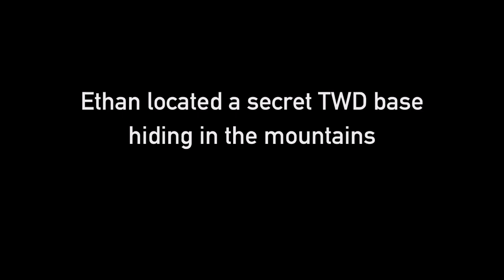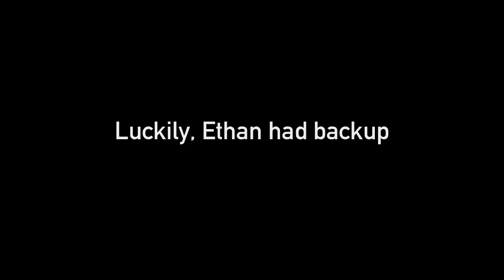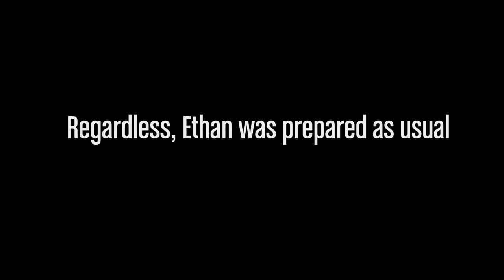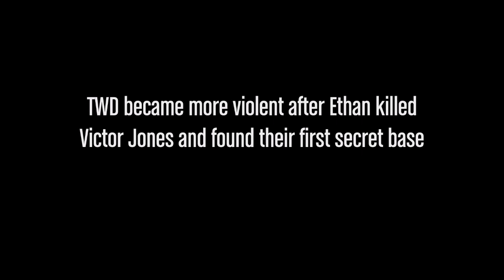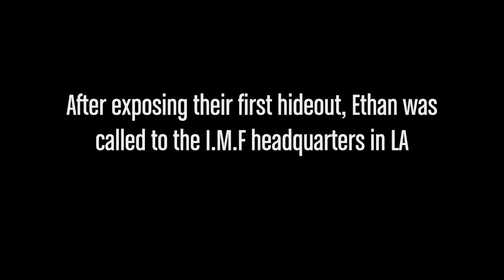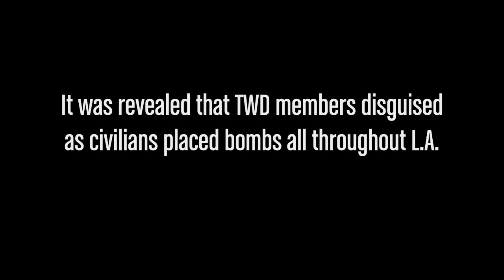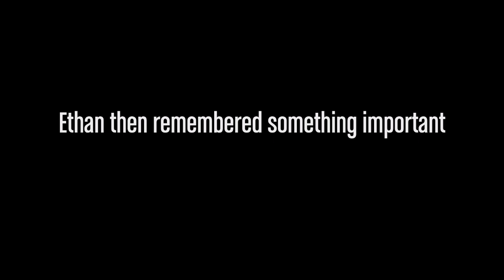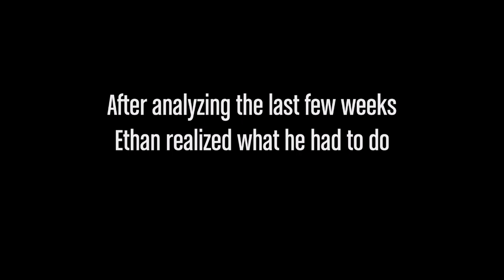Mission Impossible II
PART ONE
Mission Impossible

Fun facts
• Lester hacked into TWD's base and overheard them. They said they would crash their drone into Ethan if they couldn't shoot him down in one minute

• TWD (The World Dominions) is an advanced terrorist group with members operating in every continent.

• The man who shot the two cops in the car is a highly advanced assassin. They call him Dragon

• This movie takes place over the time span of four months

• Ethan’s motorized hand glider’s wings can change colors to camouflage to Its environment

• During the raid with the FBI Ethan shot down two fake Swat team members. He knew they were TWD members after he seen them shooting at the real Swat Team.

• All creator mode sets were created by Nj1982 (except the truck/log set)

Actors
- Rasizboss as Julia Skarr
- Gamer8gman as Miguel
- TdkReturns as Victor Jones